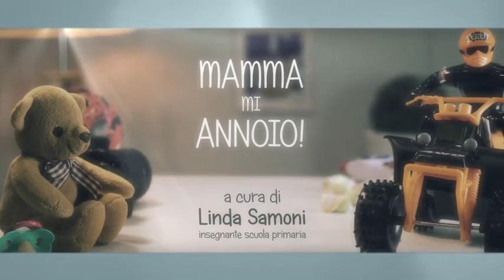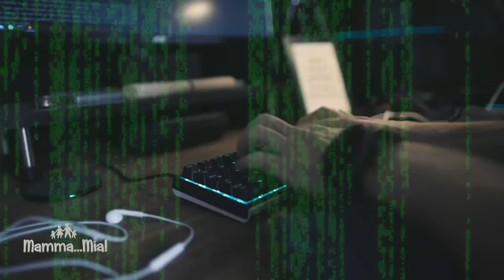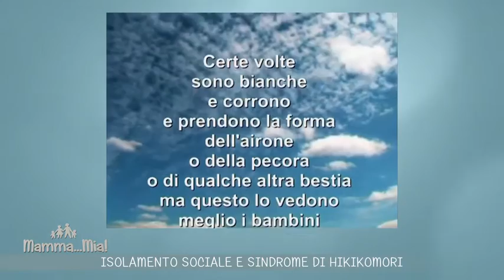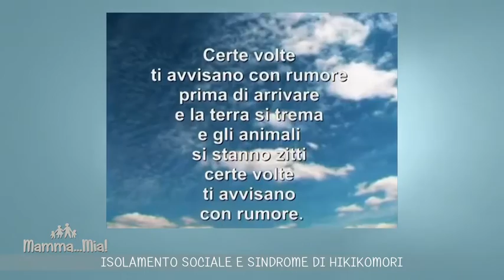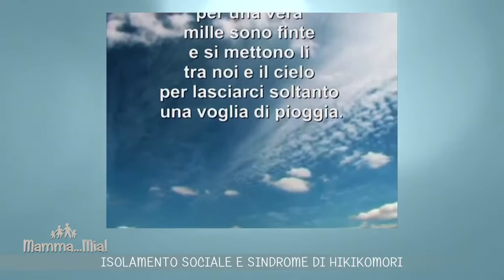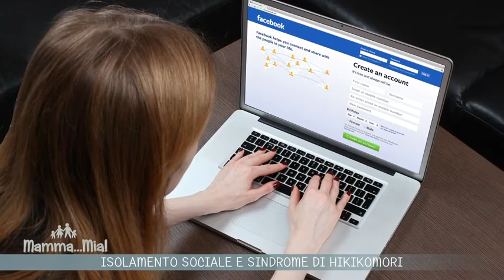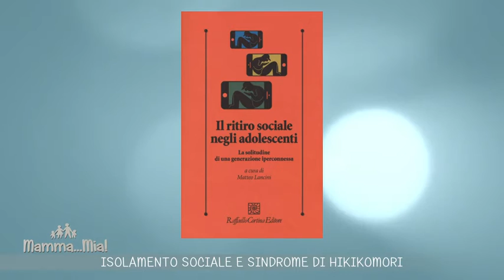MAMMAMIA 2020 - puntata 11 - L'ISOLAMENTO SOCIALE E LA SINDROME DI HIKIKOMORI